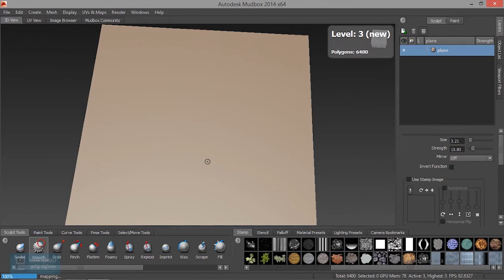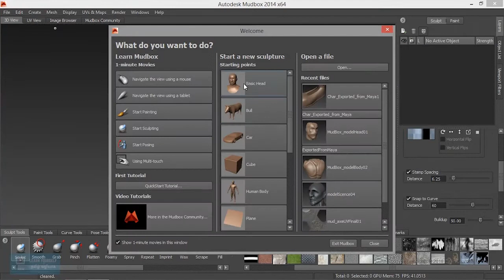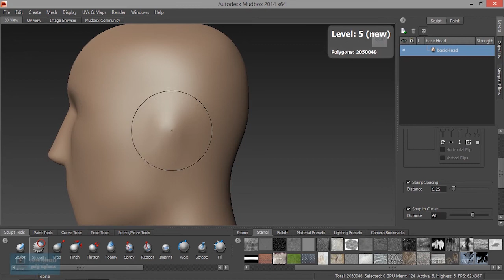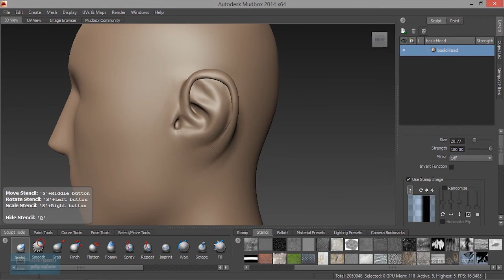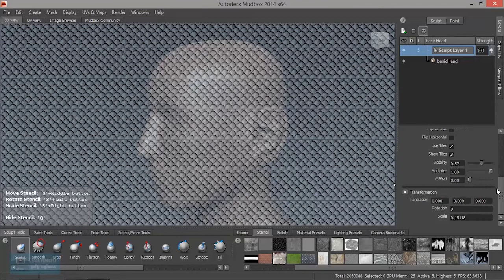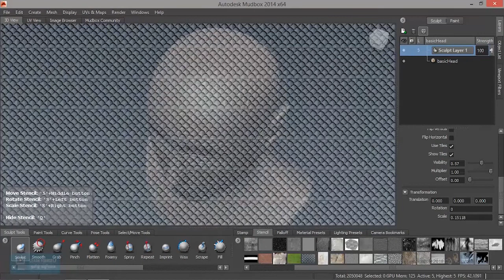Mudbox Tutorial for Beginners | Stencil in Mudbox | Lesson 11/16 | Tamil Tutorial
Complete Adobe Illustrator Tutorial for Beginners